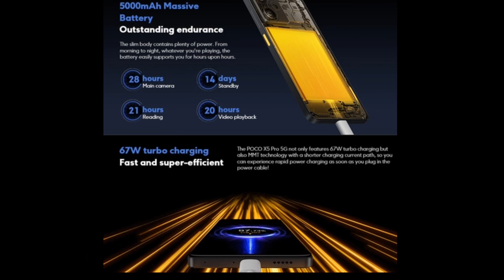POCO M6 PRO 5G (carateristicas principales)